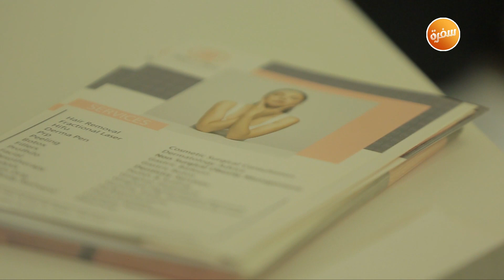خدعة جديدة من الرجالة عشان توقع البنات | هي وبس